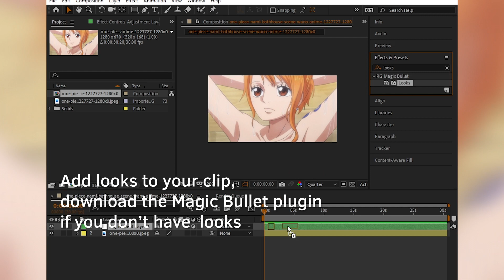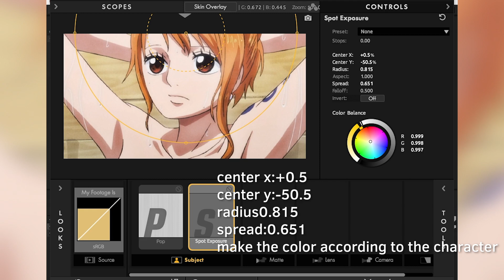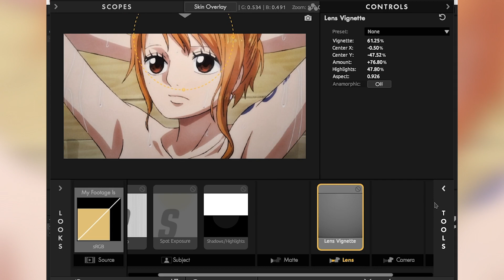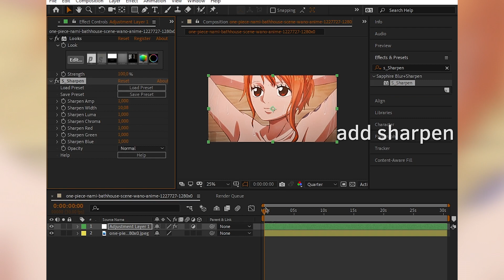After Effects Anime High Quality CC Tutorial(+project file)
project file = 100 like

You can ask your questions on Instagram.

Sorry for my screen resolution 1024x768 :(

After Effects (Ae),Color Correction,Colour Grading,Cinematic LUT,Anime CC